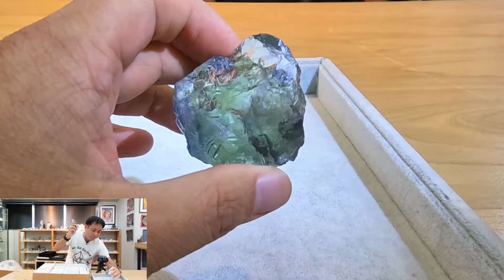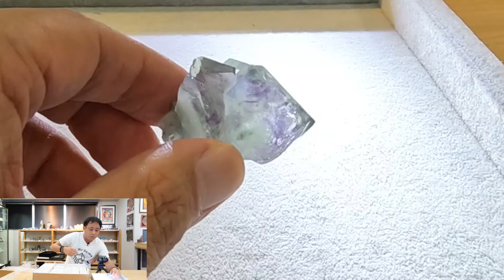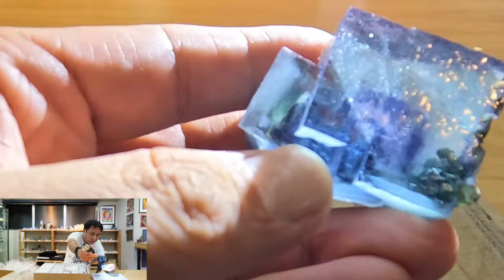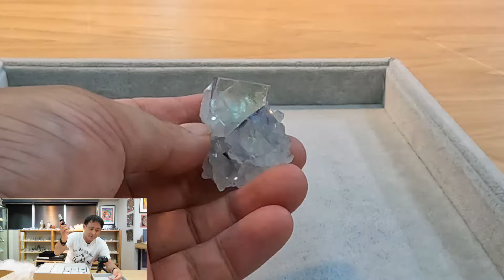[開封の儀 アメリカのデンバーミネラルショーで仕入れた石たち！] ファインミネラルとも呼べるレベルの美しいフローライトたちです！ ロードクロサイトも少しあるよ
東京自由が丘・神奈川川崎市登戸に店舗を構える天然石ショップAMERI内のチームです！

ーーー動画内容ーー

アメリカ🇺🇸デンバーミネラルショーで仕入れた石たちです！

カラーバリエーションの豊かさ、結構の美しさ、特有のゾーニングなどその面白さと魅力の多さから
大人気のフローライト

ファインミネラルと呼べるレベルのフローライトを仕入れました。誰もが魅了される美しいフローライトたちをご覧ください。

ロードクロサイトも少しあるよ。

■所在地
　神奈川県川崎市多摩区宿川原4-11-3 アビタKS 1F

JR南武線　宿河原駅徒歩6分
JR南武線　登戸駅　小田急線　登戸駅　徒歩20分
になります。